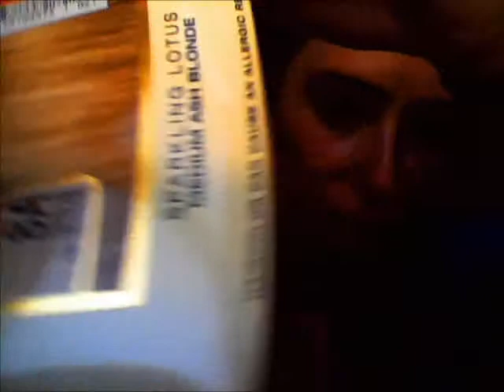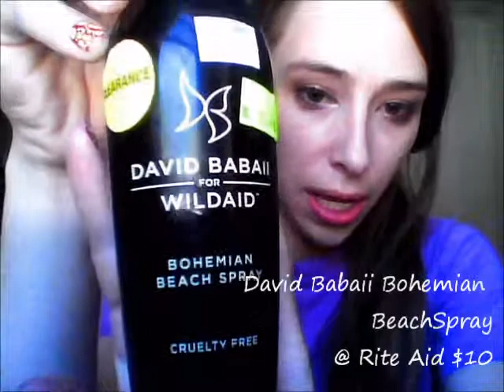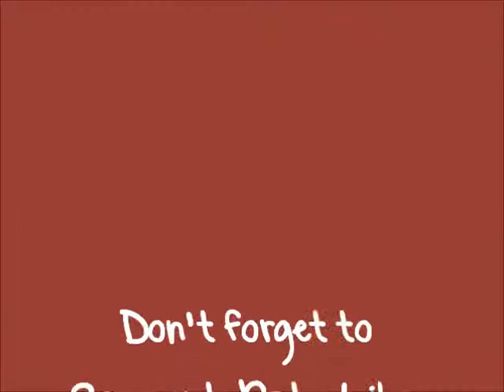My Favorite Affordable Hair Products ;)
**read for the 411**

Hey Girlies! i am here to bring you my Affordable Hair Products. Ill start by saying that i AM NOT A HAIR EXPERT/BEAUTICIAN in the least and not until recently did i do much with my hair except dye it, for years!! So i do have DRY PARCHED THICK UNMANAGEABLE COARSE hair so I look for things for this need, So if you would like AFFORDABLE hair products, you found the right place! But remember, what works or may not work for me, may be completely different for your hair!! So if you got any favorites or fails, please add them below in the comments or as a video response!! Its great for us all to help the next girl save a dollar that we sadly throw away sometimes.. SO help each other!!!

Thanks you all for the great support and kind words and I cannot tell you in any way how it has helped me and has made me so happpy!!